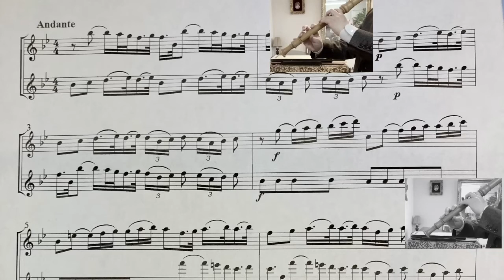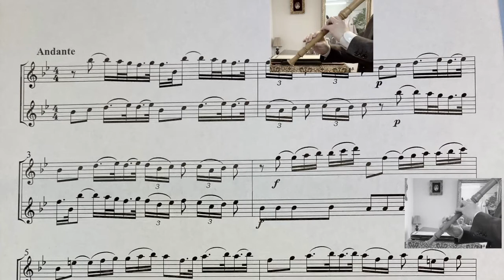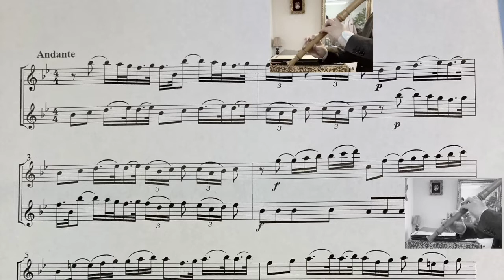Telemann. TWV 40:142 Sonata2 Andante テレマン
6Sonatas, TWV 40:142
Sonata2 Andante in ♭B.
By Telemann, Georg Philipp

a=412

作品40-142
ソナタ　２番 アンダンテ（変ロ長調）
作曲　G.Ph.テレマン